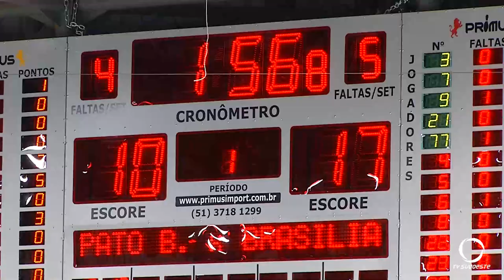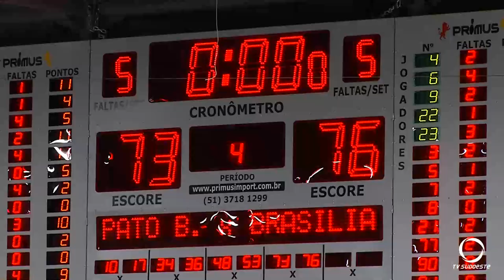Pato Basquete perde pelo NBB. Mas o jogo foi emocionante até os últimos segundos